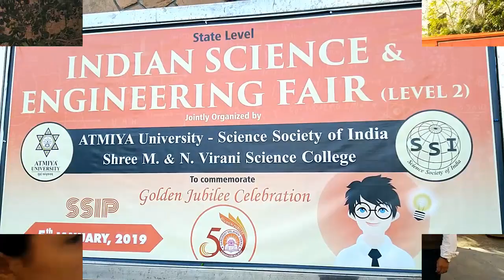Atmiya University Rajkot Science Fair|Yogidham Gurukul|SSIP Program